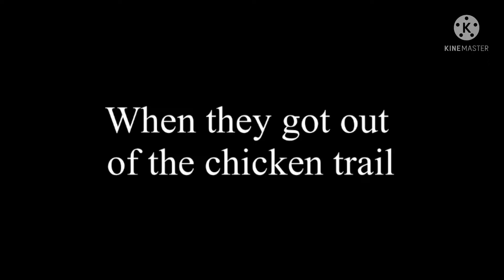Puppet Pals 2 Puppets and the Beanstalk 🫘